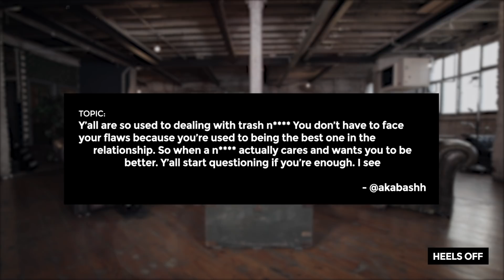Heels Off S3 E2: 'Women Need To Learn To Be As Selfish As Men'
Heels Off is an online talk show hosted by five ladies Rita Balogun, Amina Habeeb, Mercedes Benson, Toni Tone and Oloni. Through their unique perspectives on life these five bold ladies are able to give their opinions and thoughts on a range of topics such as relationships, love, beauty, fashion, and much more. Their unique outlook on day-to-day conversations brings an energetic and entertaining approach to the modern day talk show.